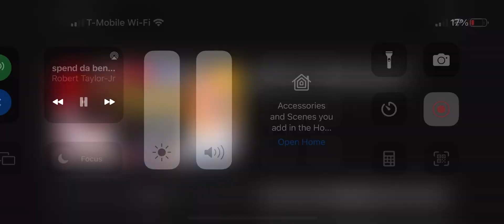I Tried to Edit a GTA V Vid for the 1st Time. Edited 1st - Original 2nd